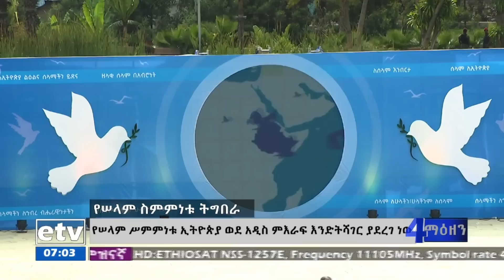የሠላም ሥምምነቱ ችግሮችን በውይይት መፍታት ተገቢ ስለመሆኑ ያመላከተ ነው Etv | Ethiopia | News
የአማራ እና የአፋር ክልል ርዕሳነ መስተዳድሮች የሠላም ሥምምነቱ የሚገጥሙ ችግሮችን በውይይትና በንግግር ብቻ መፍታት ተገቢ መሆኑን ያመላከተ እንደሆነ ተናገሩ፡፡